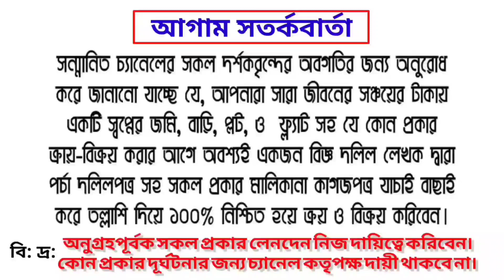সাভার জাহাঙ্গীরনগর সোসাইটির কাছে ৫ শতাংশ জমিতে ৩ তলা ফাউন্ডেশন করা এক তলা বাড়ি বিক্রি | House sale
সুপ্রিয় দর্শক 💘💘

☎️☎️বিস্তারিত জানতে যোগাযোগ করুন:
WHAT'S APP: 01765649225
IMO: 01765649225